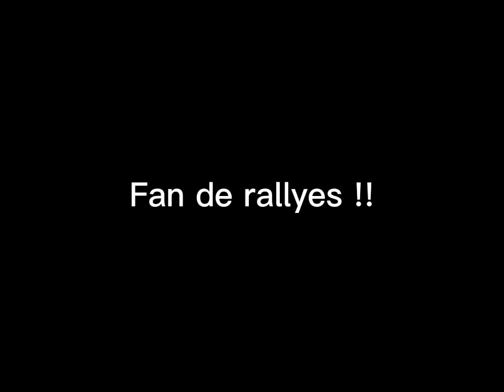Rallye Epernay 2021 sortie parc assistance ! Désoler si c’est mal filmer !! Bon visionage !!😉😉